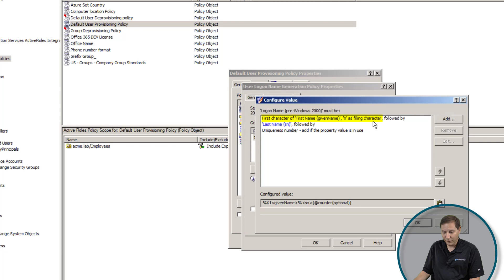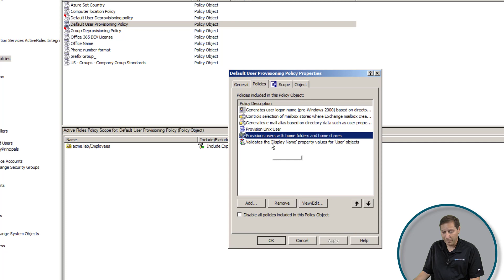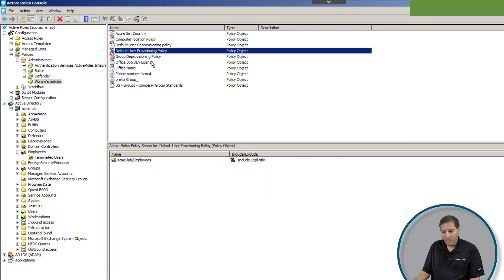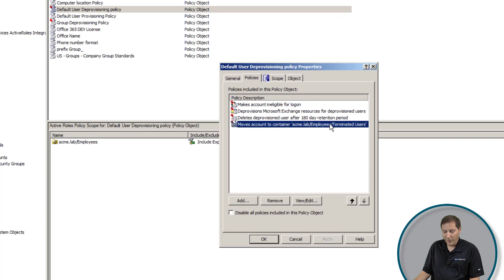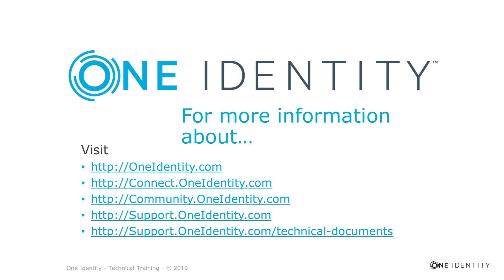One Identity Active Roles | Overview #4 | Provisioning/deprovisioning policies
Training Video Series: One Identity Active Roles Overview
- Provisioning/deprovisioning policies
  - Provisioning policies
  - Deprovisioning policies

Active Roles provides a policy-based administration solution that meets the needs of modern enterprises. The administrative policy enforcement featured by Active Roles considerably reduces administrative workload, improves network security, and ensures consistency across the entire enterprise. Automating administrative workflow significantly reduces the amount of time to complete tasks and can eliminate certain tasks altogether. It also minimizes errors, reduces the need for rework, and combines related actions into a single batch.